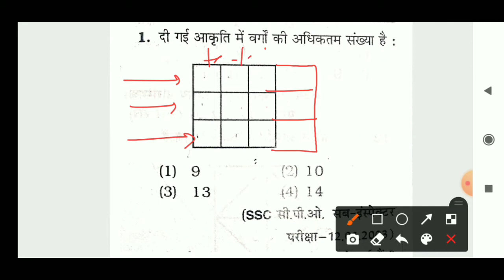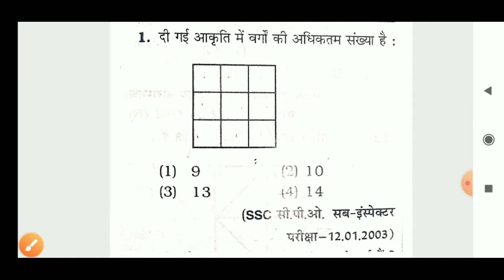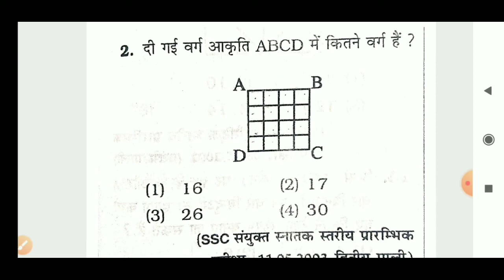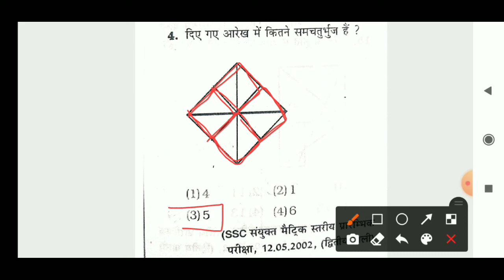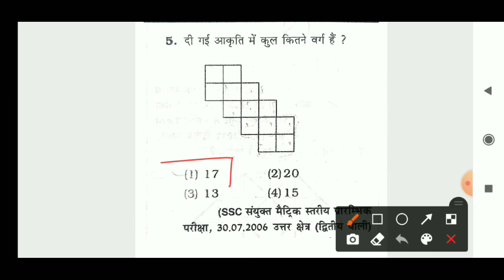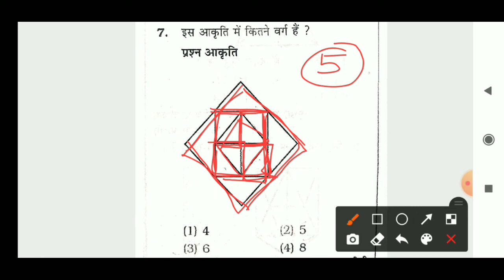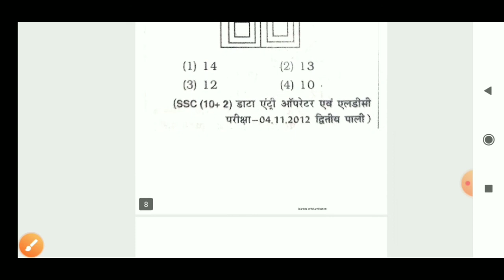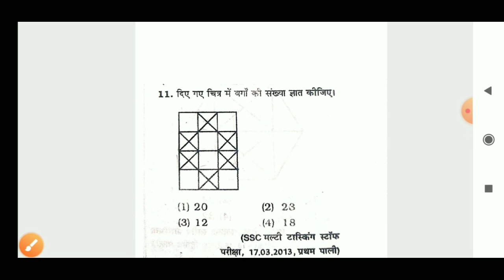Counting of Square in 1 second|| short trick square of counting